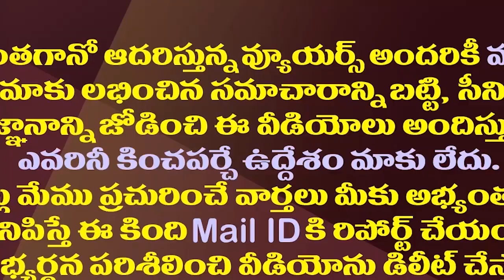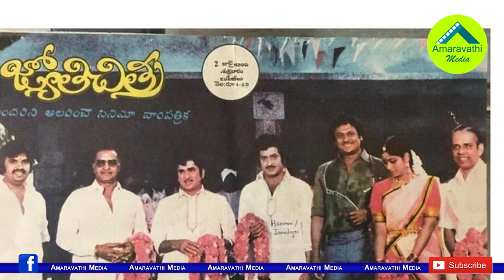రెబెల్ స్టార్ కృష్ణంరాజులో బయటకు తెలియని కోణాలు ఎన్నో| Unknown Angles In Rebel Star Krishnaam Raju